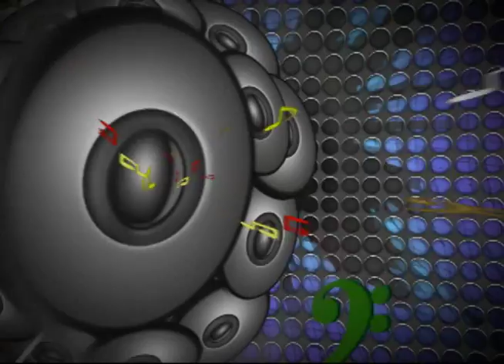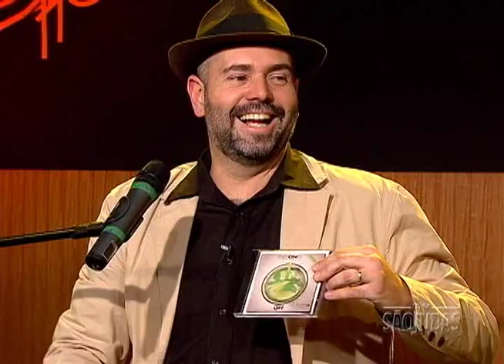Caixa de Som - Tritono Blues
O Caixa de Som desta semana recebe Bruno Santanna (voz e percussão), André Carlini (gaita) e André Youssef (teclado). Juntos, eles formam o Tritono Blues, um trio paulistano que já fez mais de 500 apresentações desde 2007, e vem ao programa para apresentar algumas canções do segundo disco, Mojito do Bom, produzido por Luis Paulo Serafim, como, Candelabro Italiano, Serra do Mar e Musa do Bar. A banda fecha o programa com Rehab, sucesso de Amy Winehouse. Apresentação: Wesley Mesquita.